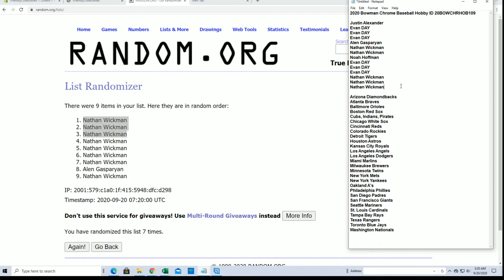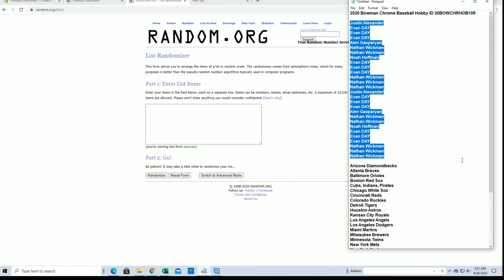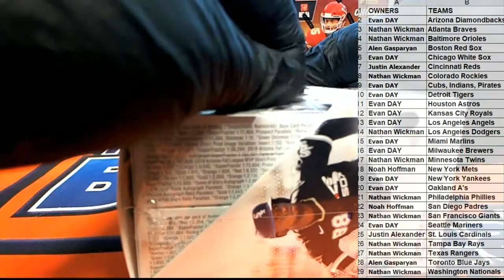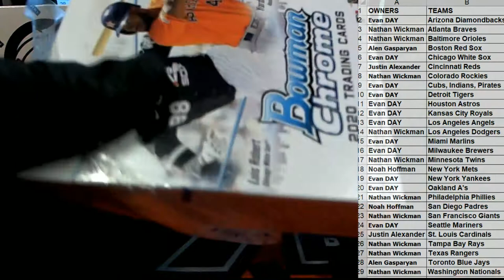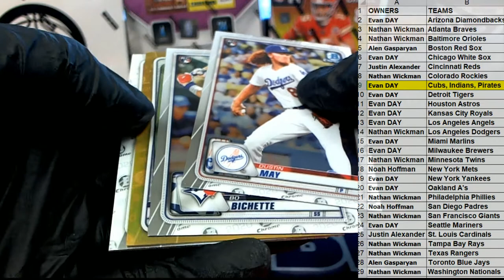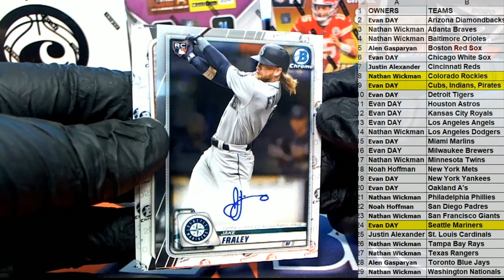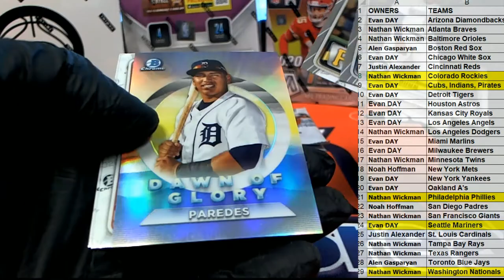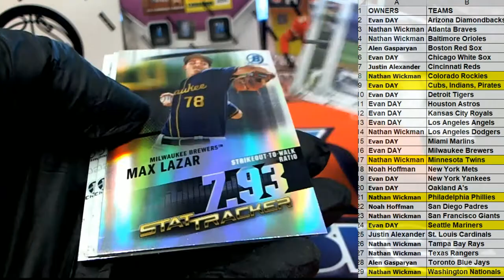2020 Bowman Chrome Baseball Hobby ID 20BOWCHRHOB109